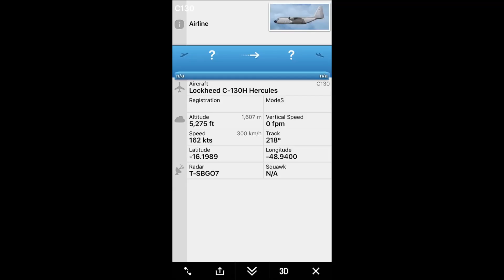Fonia C-130 Hércules em emergência alternando Anápolis sem trem de pouso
Fonia entre o C-130 Hércules da Força Aérea Brasileira e a controladora de tráfego aéreo de Brasília - Piloto informa com clareza emergência, falha completa de trem de pouso, solicitando lançamento de espuma do ponto de toque até 1.000 metros a frente, para pouso de barriga em emergência em Anápolis.

Uma aeronave C-130 Hércules da Força Aérea Brasileira (FAB), com 45 pessoas a bordo, realizou um pouso de emergência nesta quinta-feira (06/09), em Anápolis (GO).

A ocorrência foi por volta das 19h20 (horário local).

O pouso foi realizado com sucesso na pista da ALA 2.

Não houve feridos.

A aeronave apresentou uma falha técnica durante voo de Manaus (AM) para Brasília (DF).

A Força Aérea Brasileira vai investigar os fatores contribuintes para a ocorrência.

Brasília, 06 de setembro de 2018.

Brigadeiro do Ar Antonio Ramirez Lorenzo
Chefe do Centro de Comunicação Social da Aeronáutica